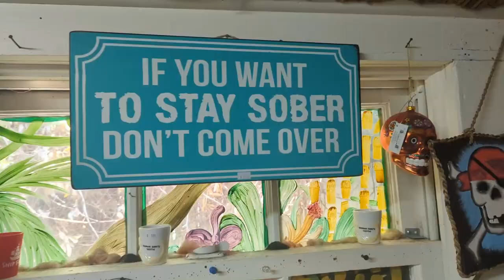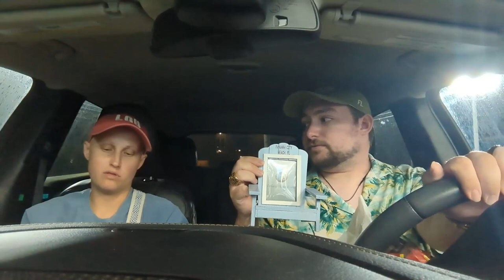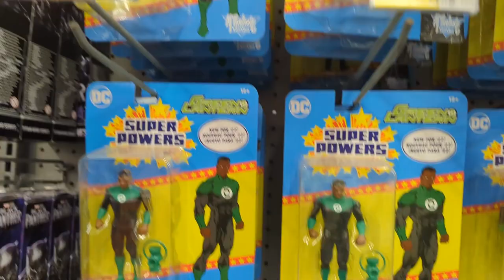Panama City Florida 2023 | LL117 Vlog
No, we didn't actually sink a golf cart into the ocean, but it got you to click on the video didn't it?